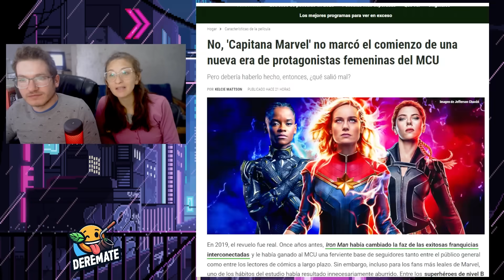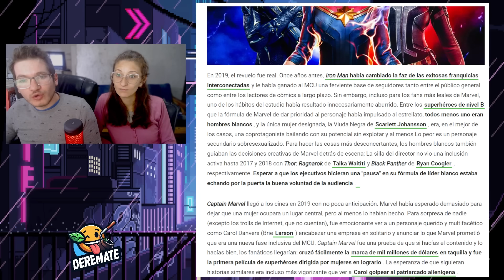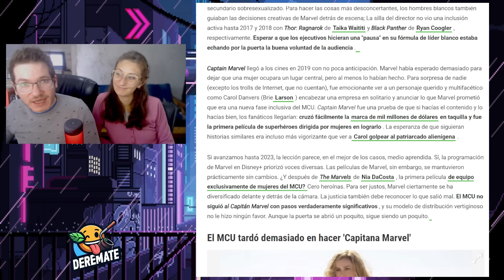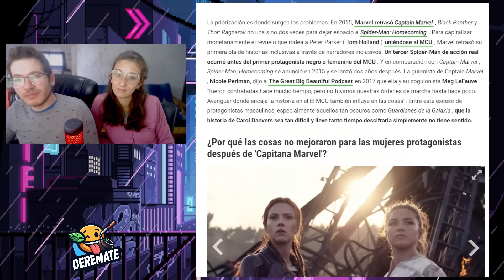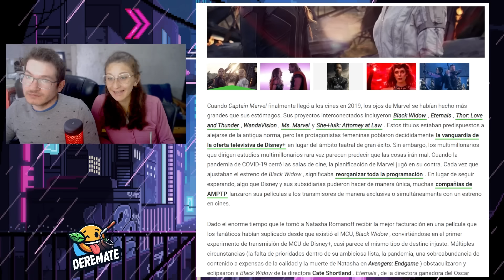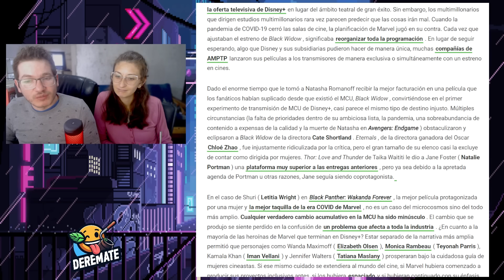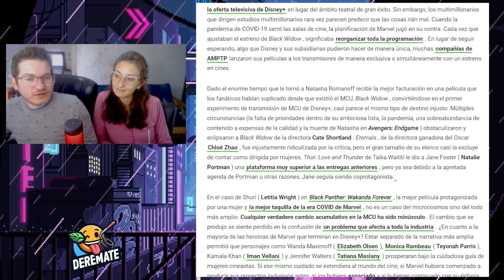🔥 PROGRES CULPAN a MARVEL y DISNEY del FRACASO de BRIE LARSON en THE MARVELS 🤣 NO EMPODERAN MUJERES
Ahora, parece que los medios progres han decidido cambiar el enfoque y en lugar de culpar a los fans o a los hombres por no apoyar The Marvels, culpan directamente a Marvel y Disney por el fracaso que está siendo en los cines. Al menos, esta vez pensaron en una nueva estrategia.